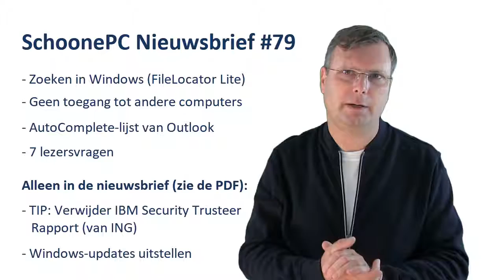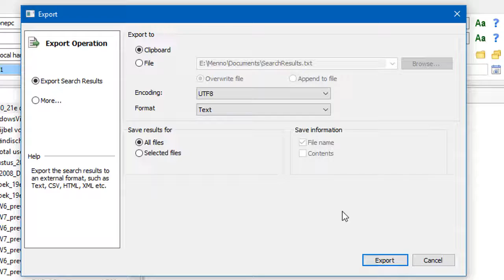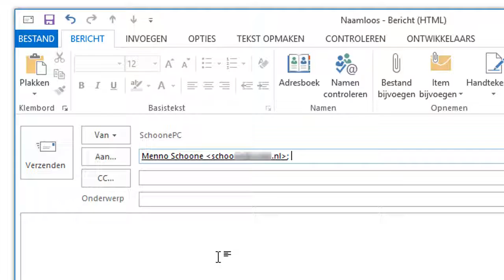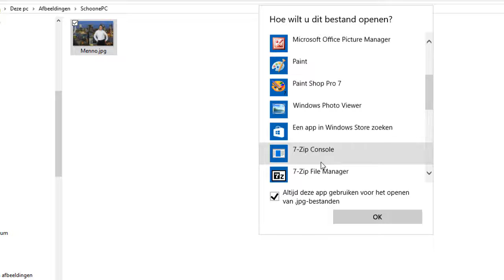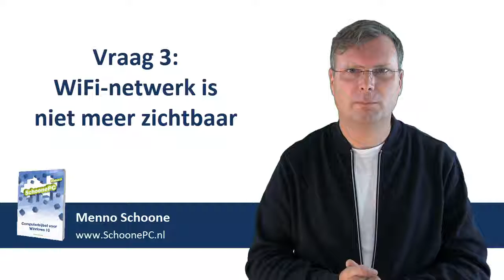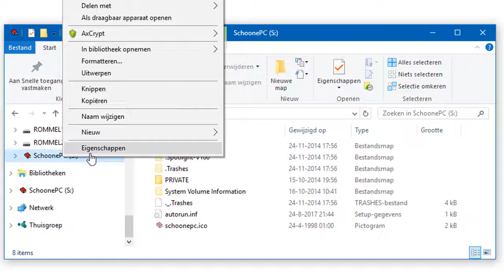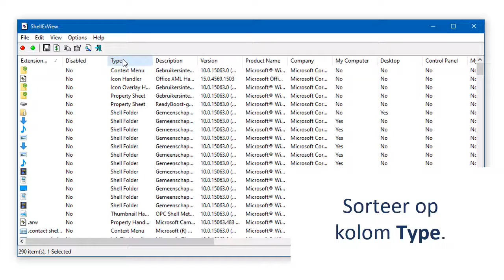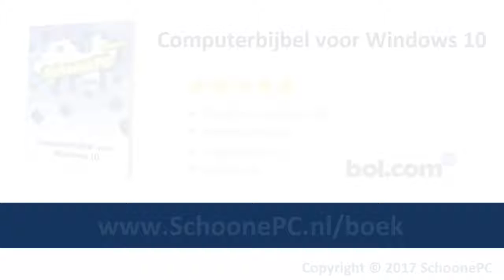SchoonePC Nieuwsbrief #79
Beschrijving